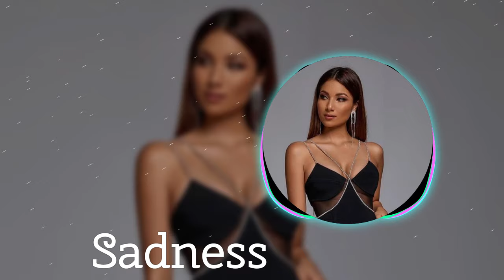Sadness Remix 2024 | Deep Reflections by Mila Graves | Original Track by Whispers of the Heart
Description:
"Sadness Remix" explores the depths of emotion, intertwining poignant lyrics with haunting melodies to create an immersive auditory experience that invites listeners to reflect on their own journeys of loss and hope.

📝 Lyrics: Ethan Cole
🎤 Original Song: Whispers of the Heart
📅 Release Date: January 12, 2024